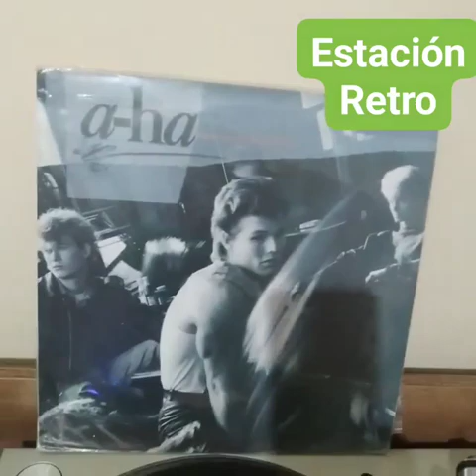Ah ha Take On Me Lp Vinyl 1985 Warner Bros Colombia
Agrupación: Ah Ha
Canción: Take On Me
Formato: Lp Vinilo
Press: Colombia
Año: 1985
Genero: Pop Sintetizado
Anglo Music
80
Retro
Dance